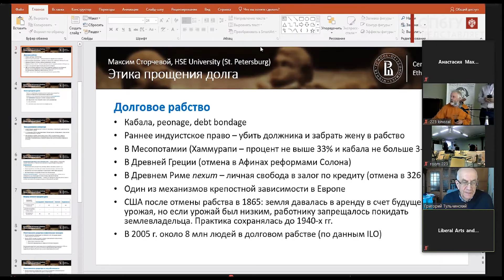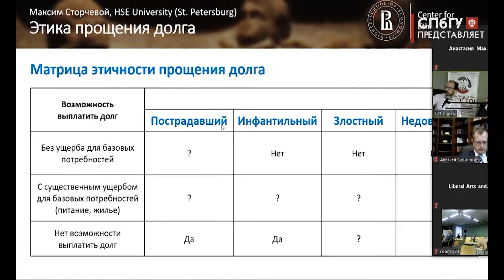Новости СПбГУ: IX ежегодная международная конференция «Деньги и процент: экономика и этика»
IX ежегодная международная конференция «Деньги и процент: экономика и этика» прошла в СПбГУ. В последнее время интерес к вопросам теории денег и их происхождения вновь возрос благодаря появлению электронных денег и криптовалют. Конференция организована Центром исследований экономической культуры СПбГУ, при поддержке Экономического факультета СПбГУ и Ассоциации этики бизнеса.

Автор - Анастасия Маханева